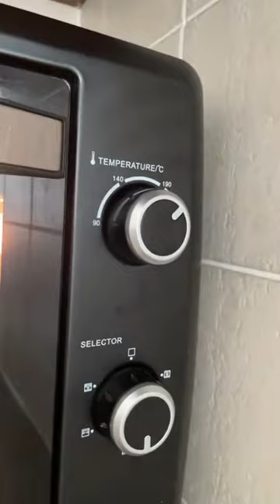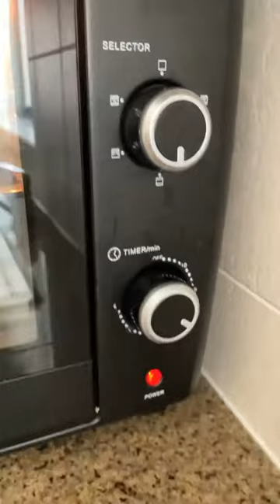Learn with Cookpad: Masterchef Neha teaching amazing dishes with walnuts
Masterchef Neha Deepak Shah create some lip smacking food by adding a delicious twist using California Walnuts India

We hope that Chef Neha's recipes will give you inspiration to make some delicious treats using walnuts in our Walnut Twists
Recipe Challenge starting today.